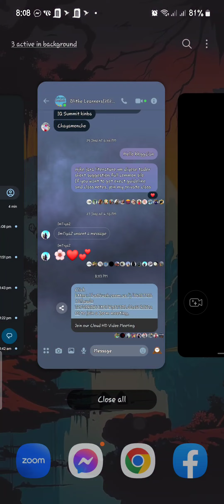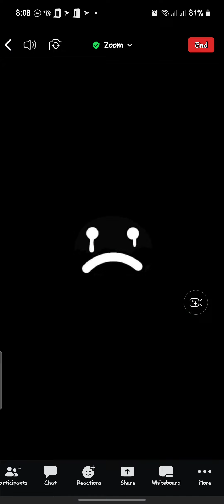The Patriot+Aunt Jennifer's Tigers